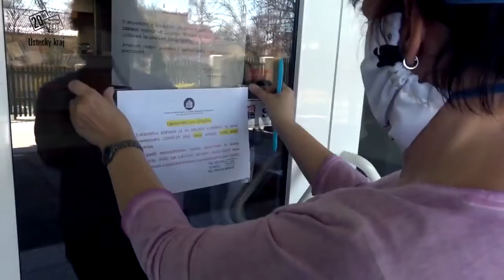ÚSTECKÝ KRAJ: V sociálních službách pomáhají školáci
První žáci a studenti začali v Ústeckém kraji vypomáhat v sociálních službách